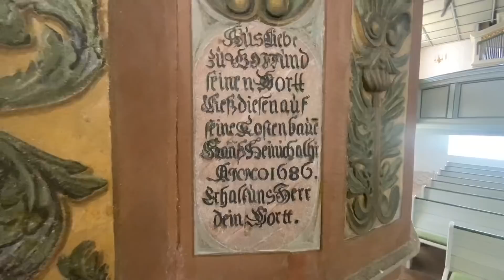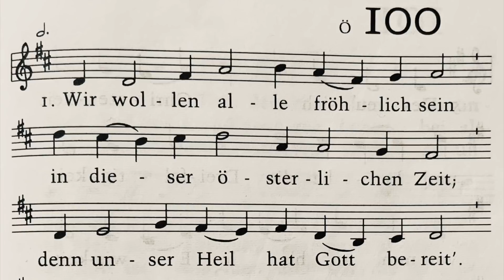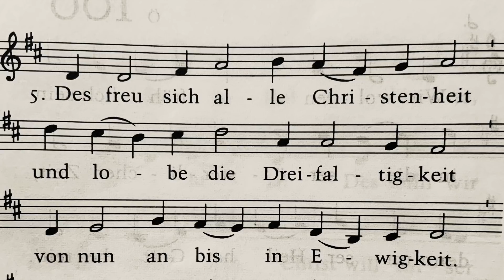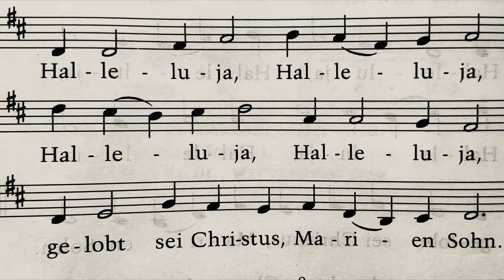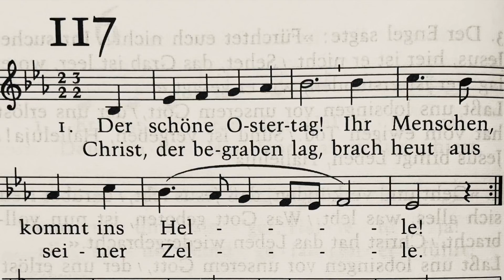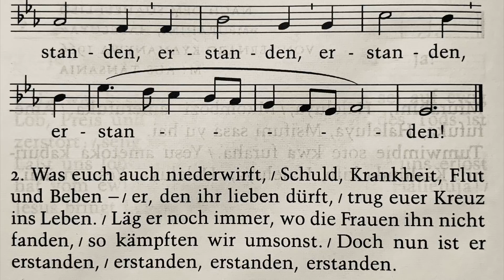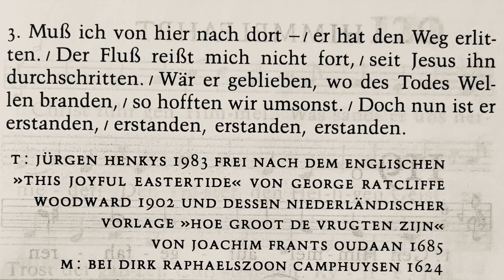Andacht am Sonntag Quasimodogeniti - 19.04.2020 - aus der Kirche Jahnshain mit Pfarrer Markus Helbig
Wir, als Ev.- Luth. Kirchspiel Geithainer Land, laden Sie herzlich ein, unsre Andacht aus der Dorfkirche Jahnshain zu besuchen. Es predigt Pfarrer Markus Helbig aus Geithain. Es musizieren für uns Anna-Leticia Fourestier und Kantor Janko Bellmann aus Geithain.

Falls Sie eine Kollekte für die eigene Gemeinde überweisen wollen, ist das möglich, auf unser Konto bei der KD-Bank: IBAN DE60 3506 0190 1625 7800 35.

Predigt: Pfarrer Markus Helbig, Geithain

Aufnahme und Schnitt: Pfarrer Johannes Möller, Syhra